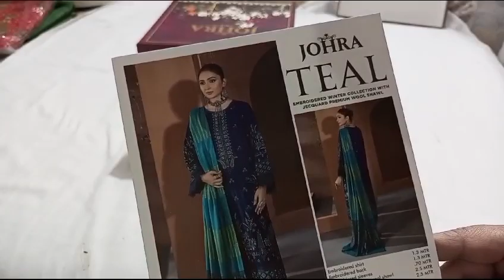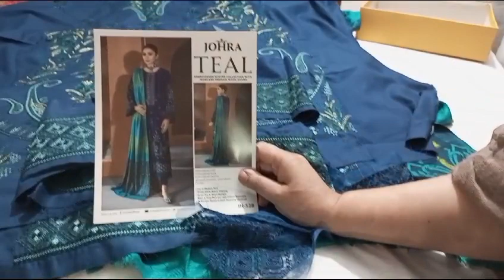Johra Teal winter collection| wool jaqaurd shawl | embroidery collection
johra Teal winter collection available
primium jaqaurd wool shawl
embroidery collection
available